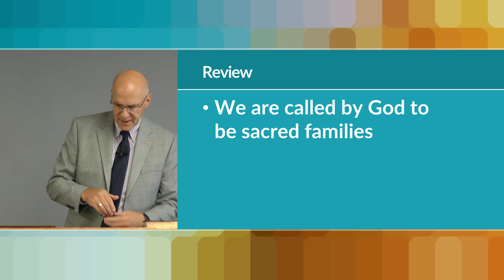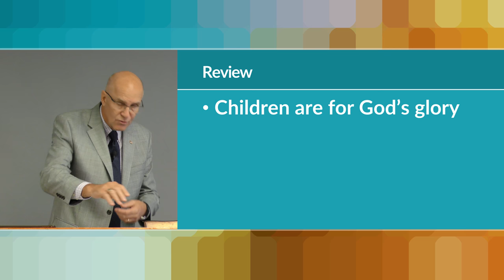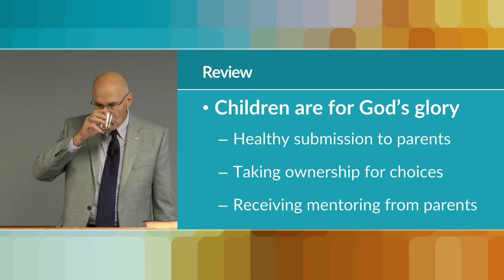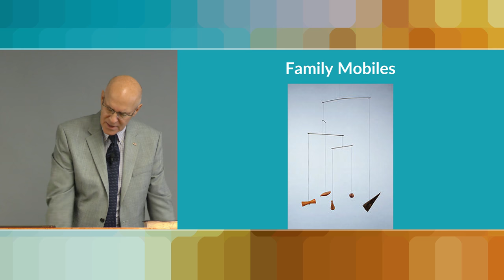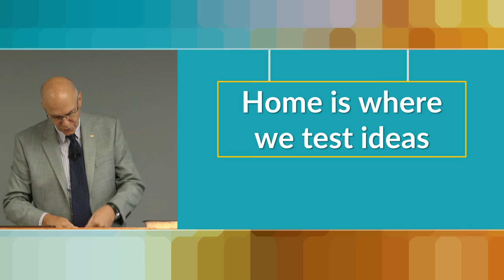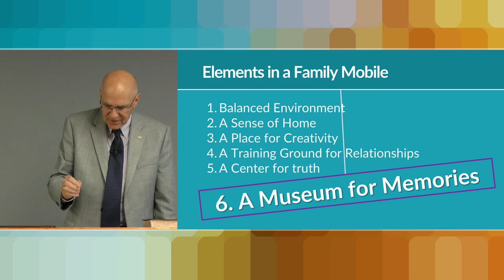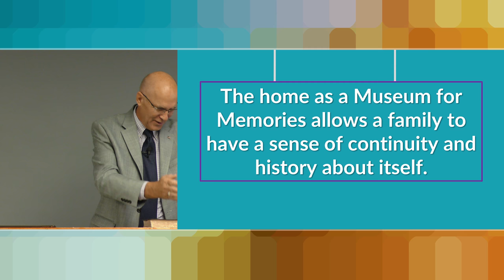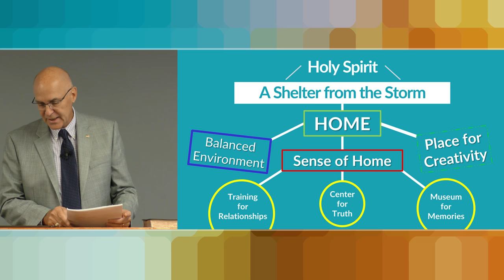Family Mobile: Seven Ways to Look at the Christian Home: Part 2 – Mike Mazzalongo | BibleTalk.tv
In this lesson, Mike continues to look at the family as a living mobile and examines the different elements that can create beauty, balance and form in the Sacred Family.